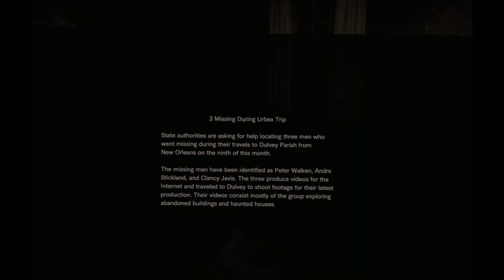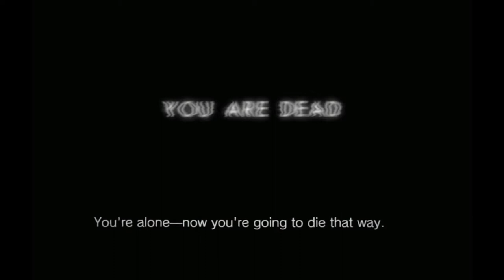The Leftovers of Resident Evil 7 Part 5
Intro, Outro, and Thumbnail made by Khade Mukabi